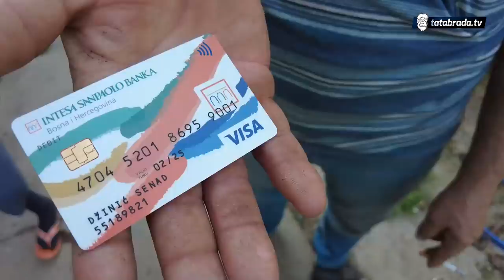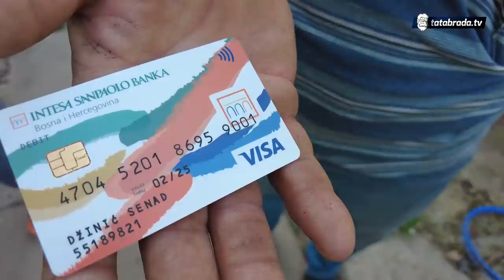"Da nije 50KM invalidnine i pokoje dnevnice pokrepali bi od gladi!"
Džinić Senad
Džafići bb
Doborovci, Gračanica

Žiro račun:
Intesa SanPaolo Banka
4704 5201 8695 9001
Gračanica

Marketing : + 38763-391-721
ĆEHAJE B.B,
Srebrenik 75350